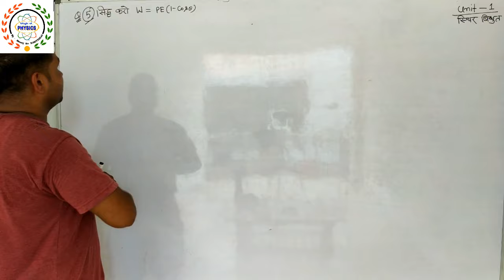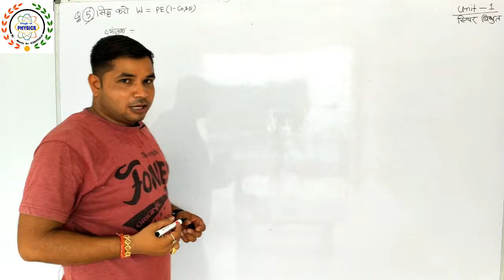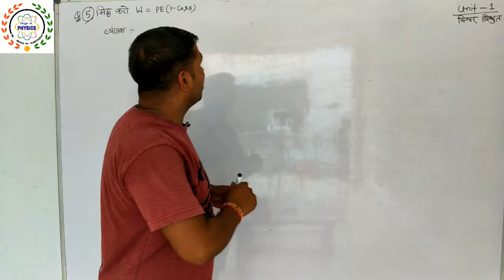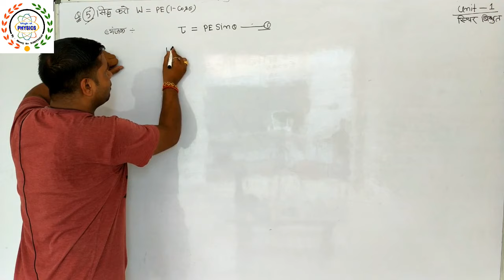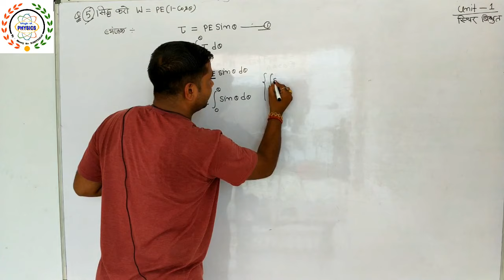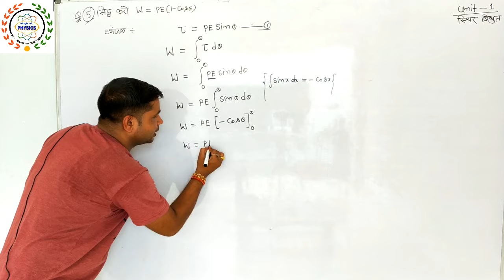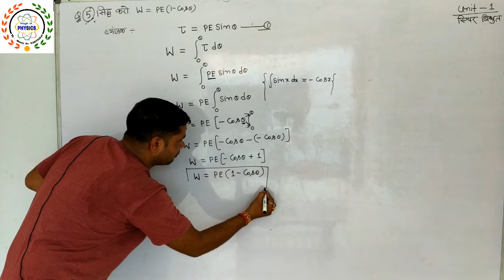8.एक समान विद्युत क्षेत्र में द्विध्रुव पर कार्य(class12th physics)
Magic of Physics by Manoj sir 12th class MP board Physics unit 1 electrostatic